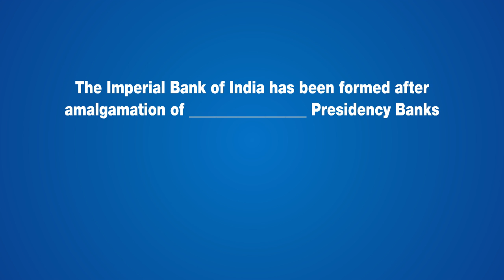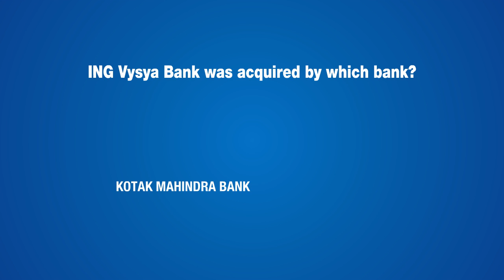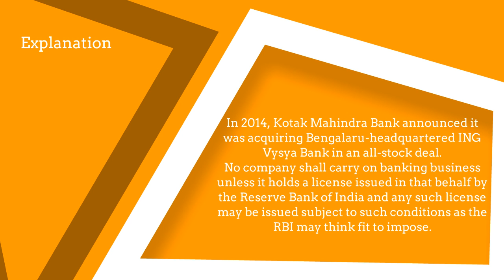Important Mergers 1 | Static Banking Awareness Quiz with Explanations | Ep 4 | Professor DoDO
Static Banking Awareness Quiz with Detailed Explanation for each question

Happy learning